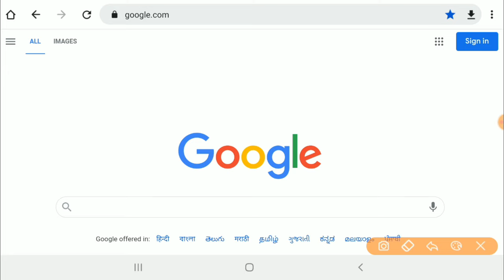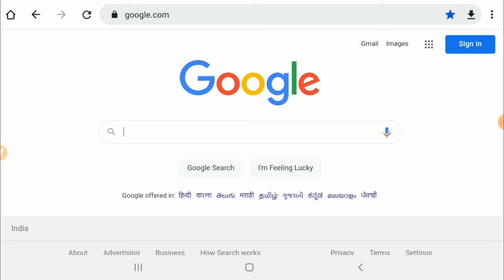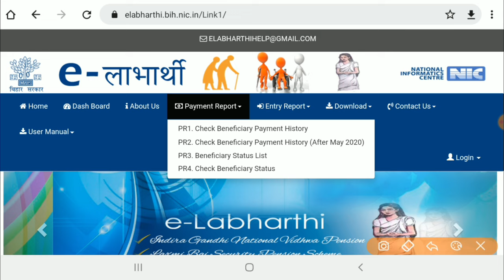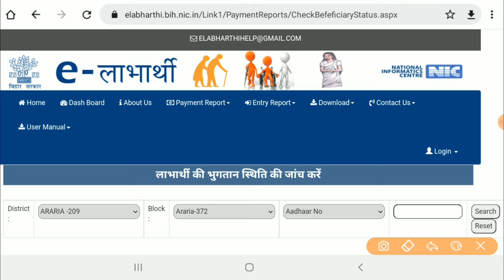अब पेंशन का पैसा आधार नंबर से चेक करे | Pension kaise check kare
अब पेंशन का पैसा आधार नंबर से चेक करे | Pension kaise check kare | Pension list kaise dekhen